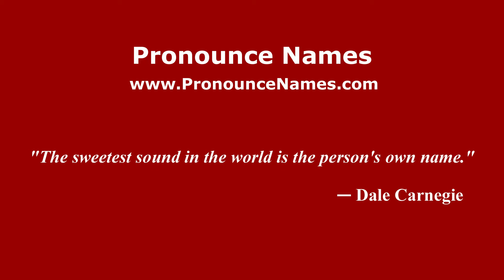How to pronounce Enrique Orizaola (Spanish/Spain) - PronounceNames.com